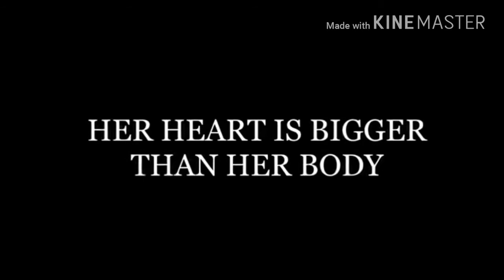Cry Baby - The Movie (Trailer)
Cry baby o filme
Filme da melanie
Trailer cry baby
Melanie martinez